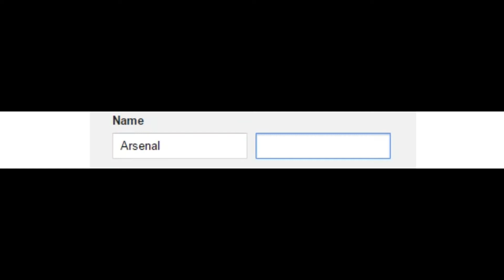Creating a different Google Account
This was made for entertainment.